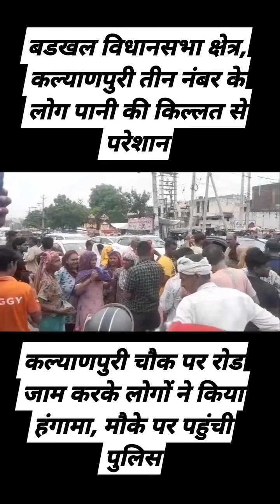कल्याणपुरी तीन नंबर के लोग पानी की किल्लत से परेशान, रोड जाम करके किया प्रदर्शन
बडखल विधानसभा क्षेत्र, कल्याणपुरी तीन नंबर के लोग पानी की किल्लत से परेशान, रोड जाम करके किया प्रदर्शन